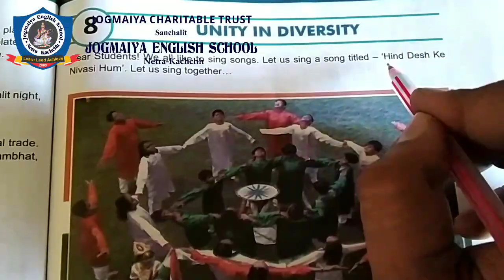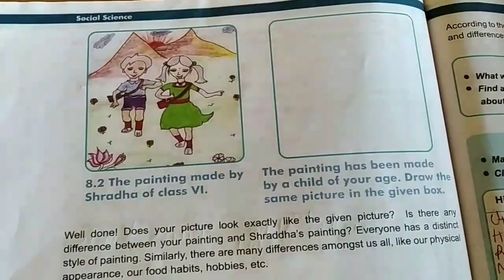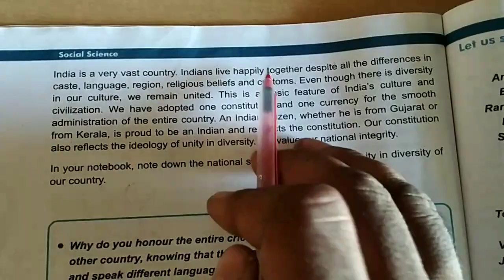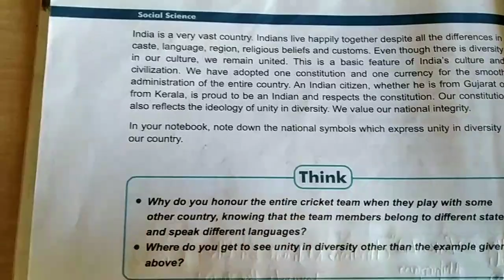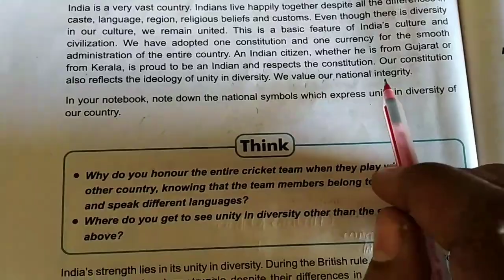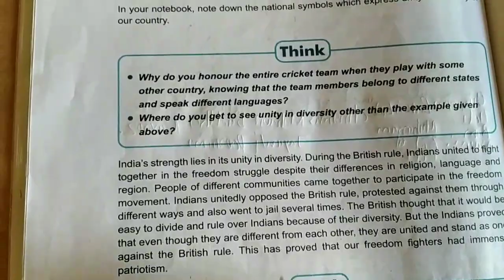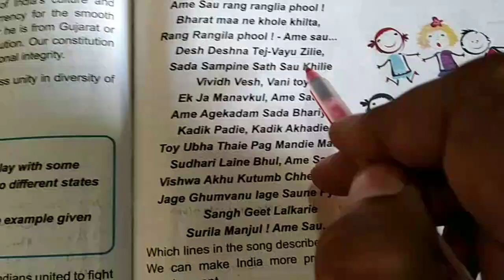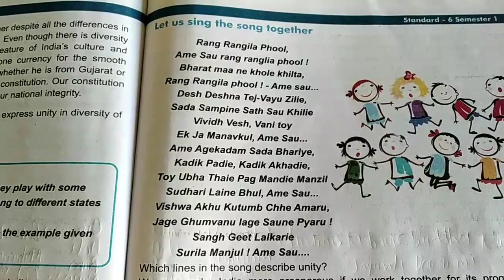6th SS ch 8 Unity in Diversity.mp4